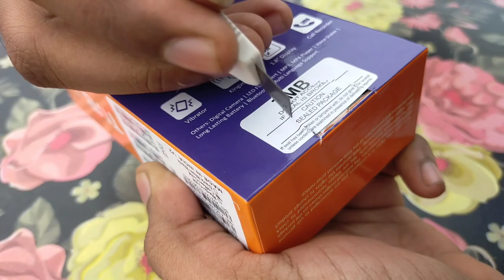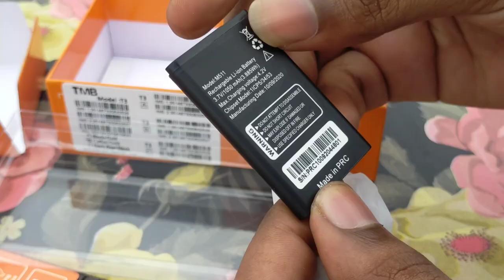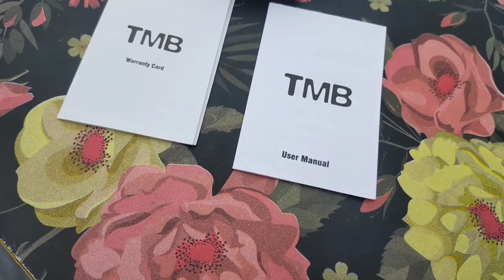Keypad mobile unboxing|TMB T3|full review|low price|madhan in vlogs|made in india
This video about keypad mobile unboxing
low price in market

(don't worry this is india made mobile...)

anyone want this mobile contact our what'sapp number: 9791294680
thanyou for watching🙏 this video
any quories comment in dialog box.

Editing(logo): sam asir paul
camera man: ajith kumar(Mass ajith vlogs)
sponcer: Gnanaguru